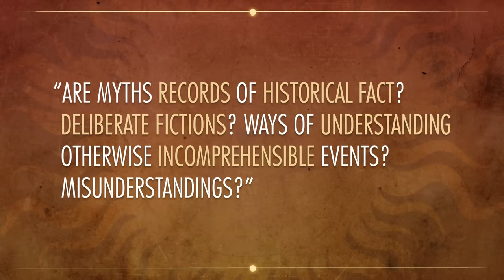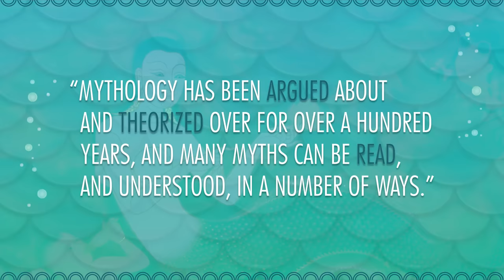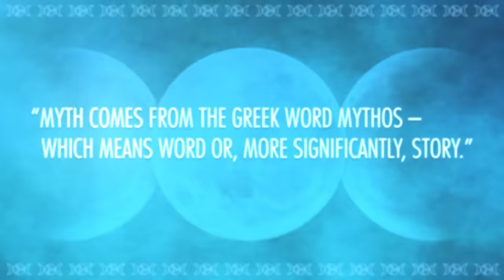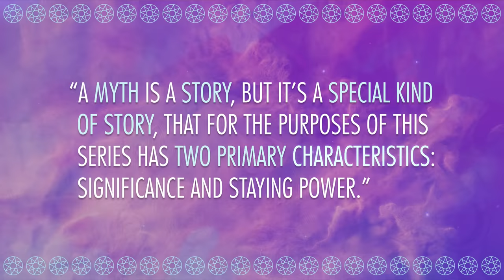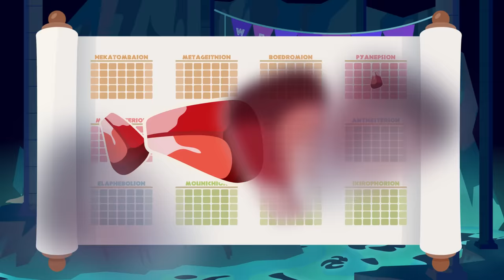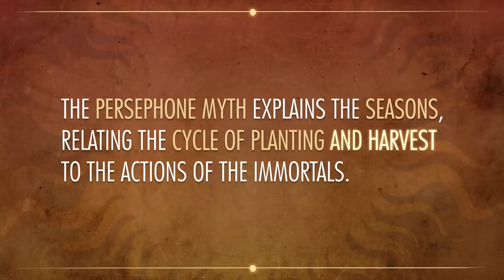What Is Myth? Crash Course World Mythology #1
Welcome to Crash Course World Mythology, our latest adventure (and this series may be literally adventurous) in education. Over the next 40 episodes or so, we and Mike Rugnetta are going to learn about the world by looking at the foundational stories of a bunch of different cultural traditions. We’re going to look at the ways that people’s stories define them, and the ways they shape their culture. We’re going to learn about gods, goddesses, heroes, and tricksters, and a lot more. We’re going to walk the blurry line between myth and religion, and we’re going to like it.